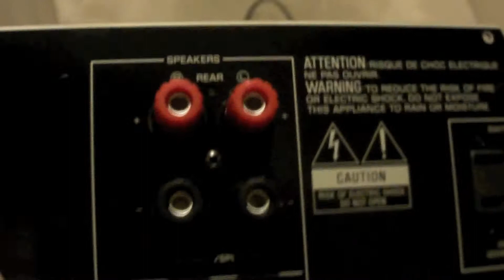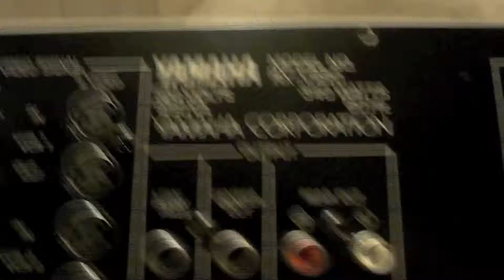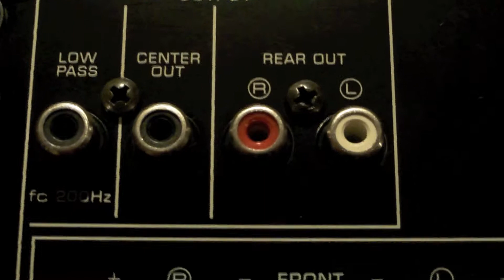How a Receiver Should Be Built!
In this video is a YAMAHA RX-V990 Receiver. Look at the discrete outputs, the massive power transformer, the large capacitance, the huge heatsinks, the stunning aluminum front. These make a great product. Its a well built receiver. Unlike todays stuff that claims 100W per channel with 6800µF caps, and a transformer the size of a 15W per channel vintage Pioneer receiver.